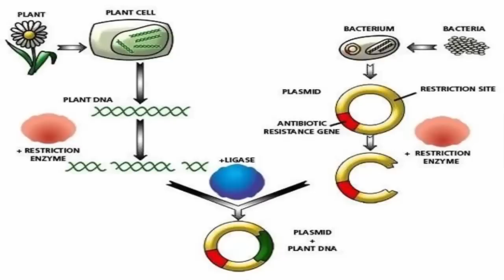Cloning in tamil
In this video Mr.P.Sankara Naynar from MKU, explains cloning in Tamil language.
Topic covered: General intro of cloning. Major steps in cloning.